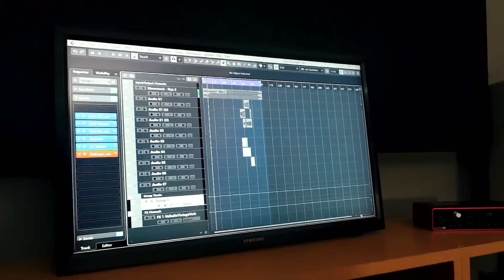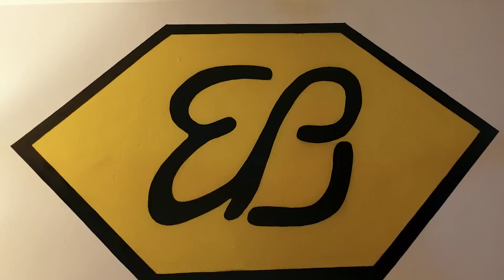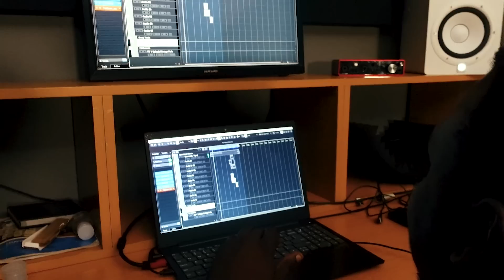FIRED FROM MY JOB SO I DECIDED TO MOVE TO GHANA & FOLLOW MY DREAMS | The Move Me Back Series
Meet Nya,

Nya has been living in Ghana since 2019 full time and she's had quite the journey.  From being fired from her job in Canada to moving to Ghana to pursue her dreams of being a full-time Vocalist.

Check out Nya's story here and find out what gave her the final push to leave the west behind and start life again in Africa.

Thank you to Essiebons for allowing us to film in their studio space.